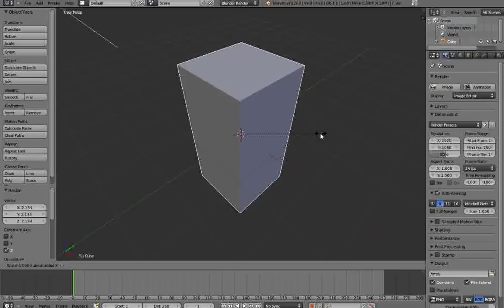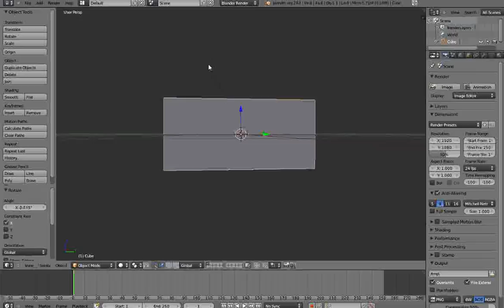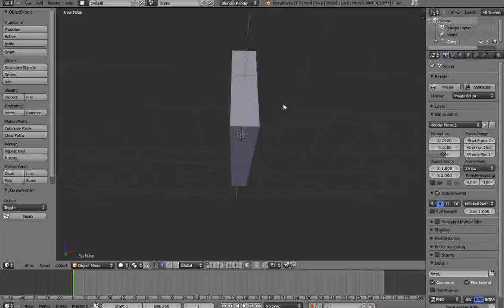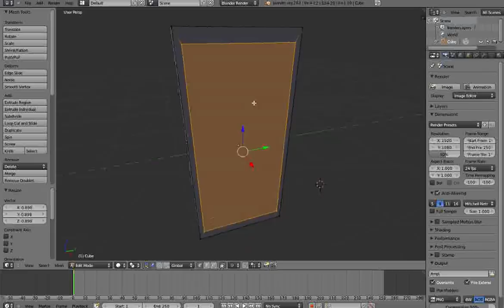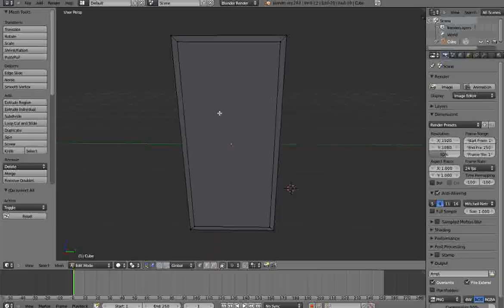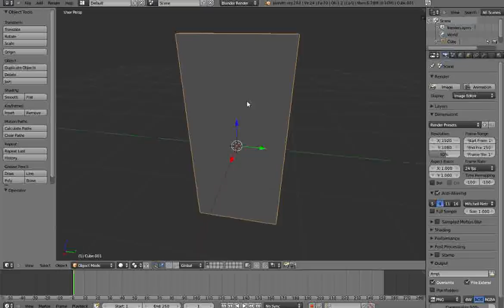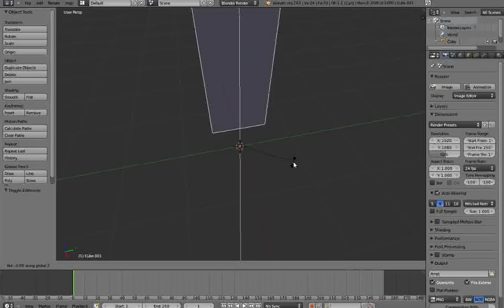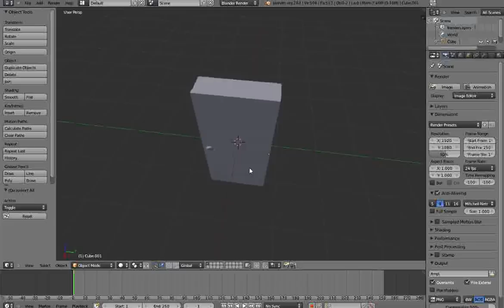BLENDER FOR BEGINNERS (Vol. 1 Pt. 2)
pt2 of our beginners tutorials, this time you learn some basic modelling techniques.